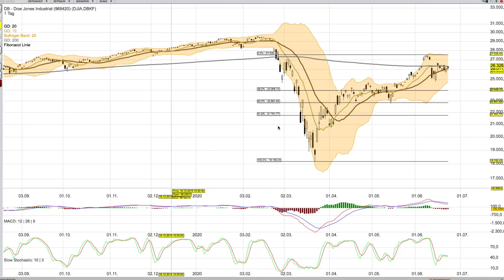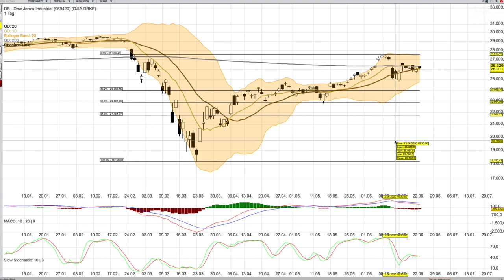DOW JONES Analyse per 24 Juni